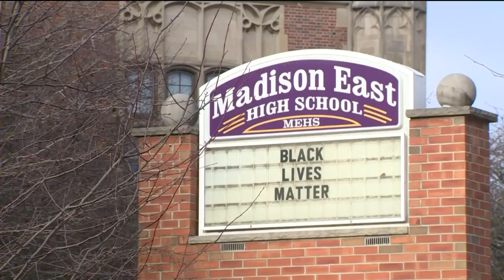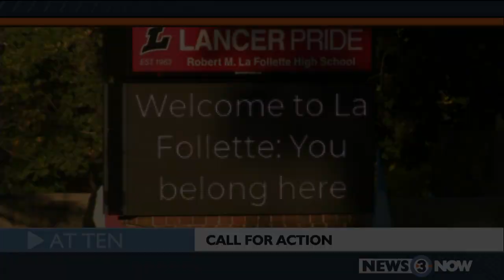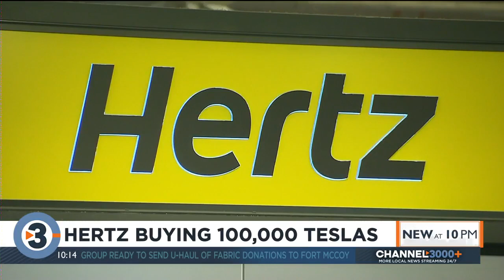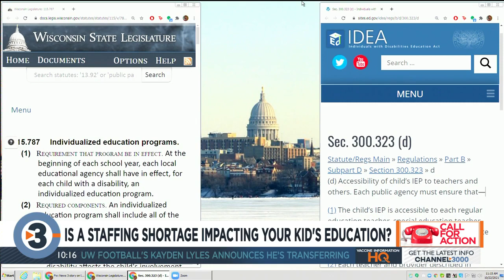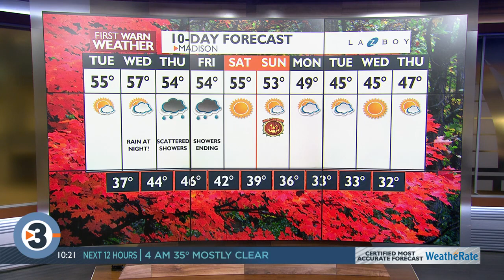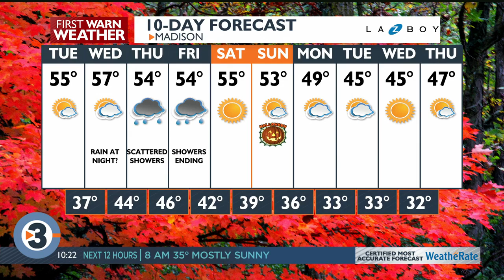News 3 Now at Ten: October 25, 2021